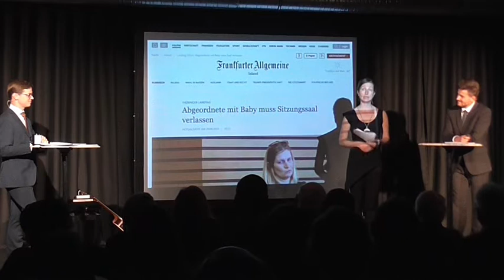Klops des Monats September - keine Kinder im Thüringer Parlament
Was tun mit seinem Neugeborenen ohne Mutterschutz und Elternzeit? In den Landtag bringen auf jeden Fall nicht...